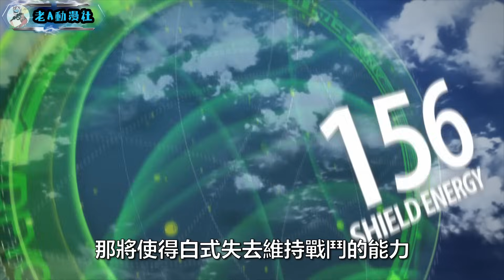既能爽開機甲，又能爽開後宮，全校只有你一個男生是一種什麽樣的體驗？一口氣看完《無限斯特拉托斯》！